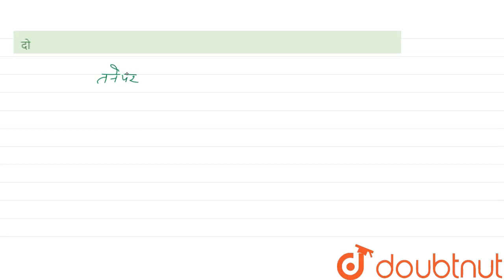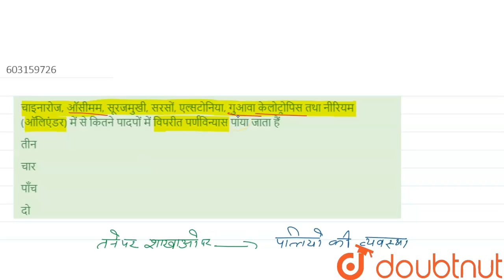चाइनारोज, ऑसीमम, सूरजमुखी, सरसों, एल्सटोनिया, गुआवा केलोट्रोपिस तथा नीरियम (ऑलिएंडर) में से कितन...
चाइनारोज, ऑसीमम, सूरजमुखी, सरसों, एल्सटोनिया, गुआवा केलोट्रोपिस तथा नीरियम (ऑलिएंडर) में से कितने पादपों में विपरीत पर्णविन्यास पाया जाता हैं
Class: 12
Subject: BIOLOGY
Chapter: पुष्पीय पादपों की आकारिकी
Board:NEET

👉 Have Any Query? Ask Us.